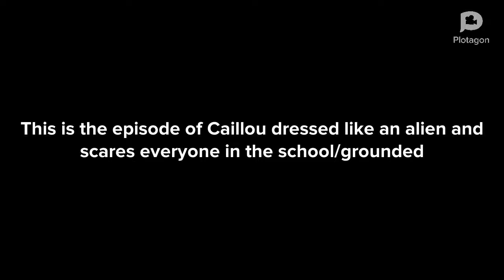Caillou dresses like an alien and scares everyone in the school/grounded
Sorry guys only 13 days until school 😭